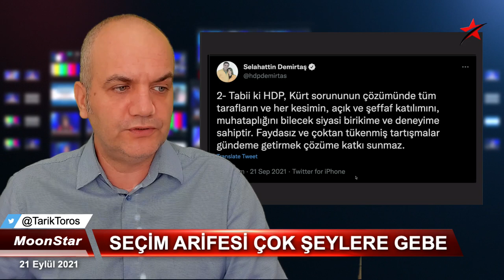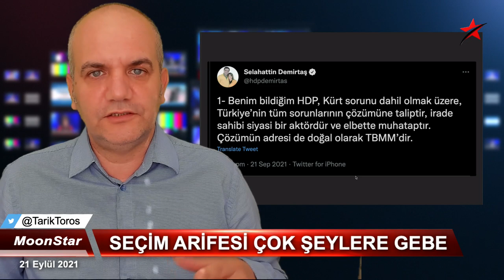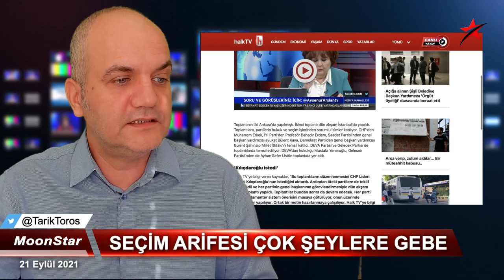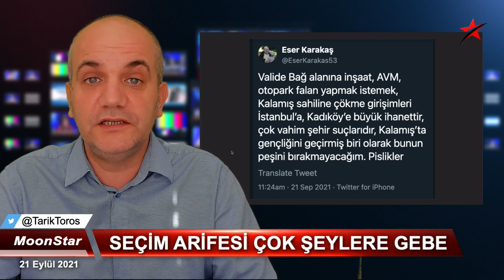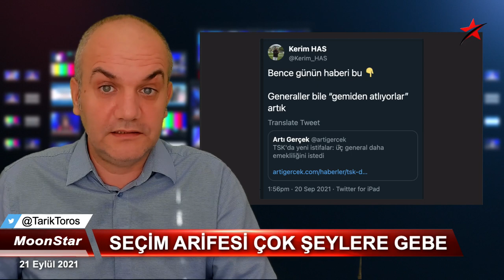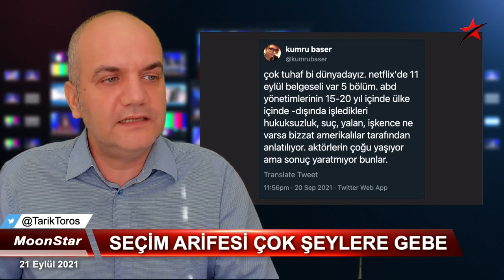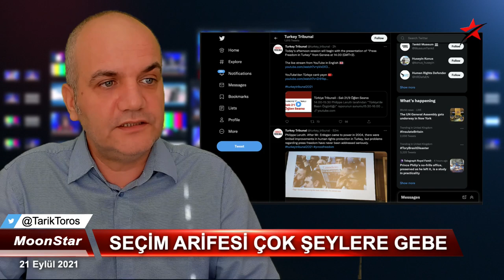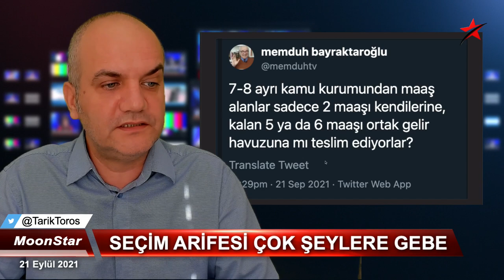Kemerlerinizi bağlayın: Seçime 20 gün kala..| Tarık Toros | Manşet | 21 Eylül 2021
21 Eylül 2021
Manşet

• 6 parti "kurmaylar düzeyinde" parlamenter sistemi görüşüyor
• Millet ittifakına Deva (Ali Babacan) ve Gelecek (Ahmet Davutoğlu) de katıldı
• Olacakları haber verdi: Seçime 20-25 gün kala ne olur..?
• HDP, POLEMİK: Öcalan o gün muteberdi, şimdi niye değil..?
• Demirtaş'tan mühim mesaj..
• Validebağ'dan Central Park'a..
• 1 Ekim'den itibaren çetin mücadele dönemi..